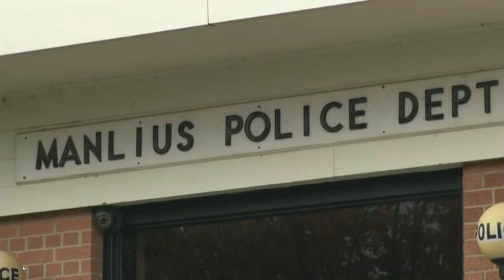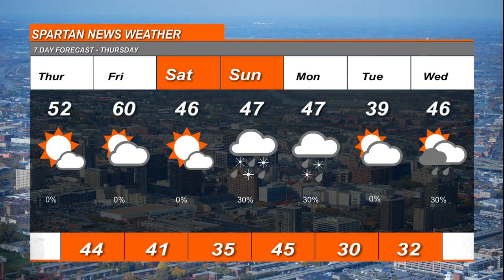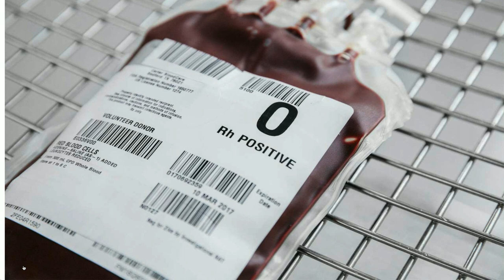11/19/2020 Spartan News